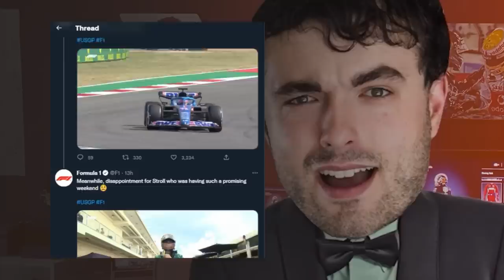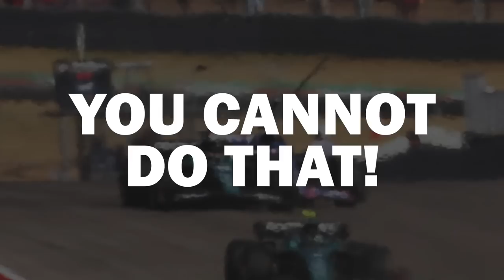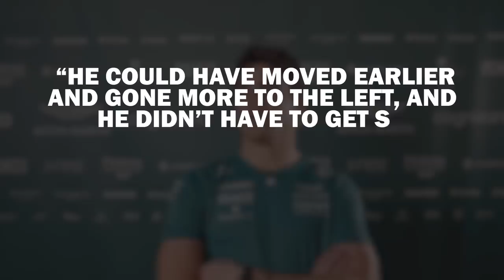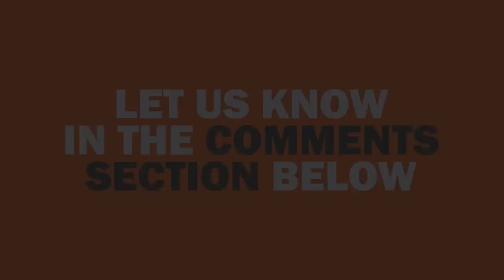Why Stroll’s move on Alonso was SO dangerous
Taking a look at the scary incident between Fernando Alonso and Lance Stroll at the United States Grand Prix.

Follow WTF1